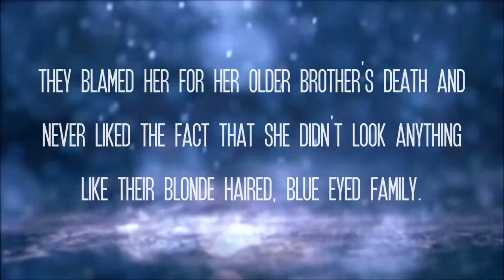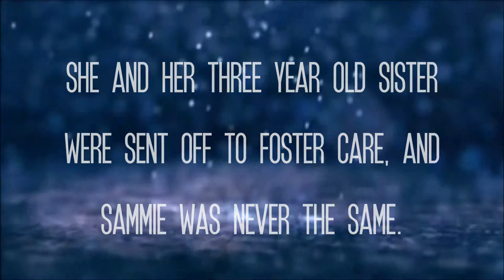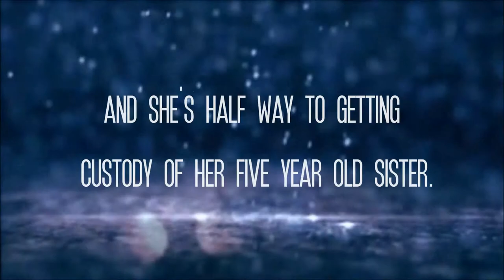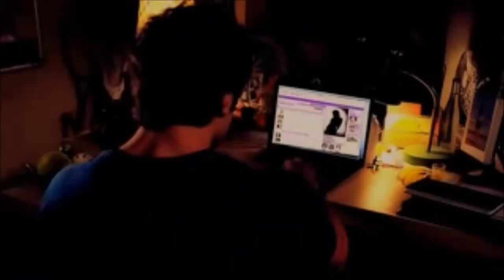My Mother's Secrets - Wattpad Trailer